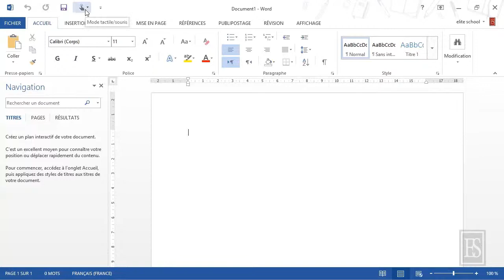Microsoft Word 2013 1.3. Mode tactile/souris.